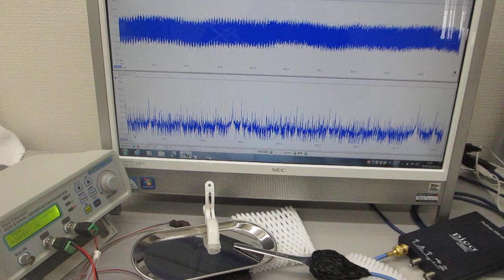音と超音波の組み合わせ実験